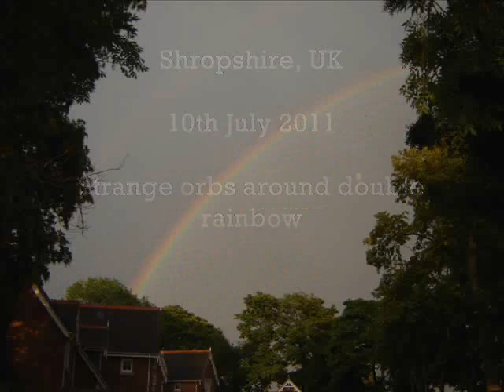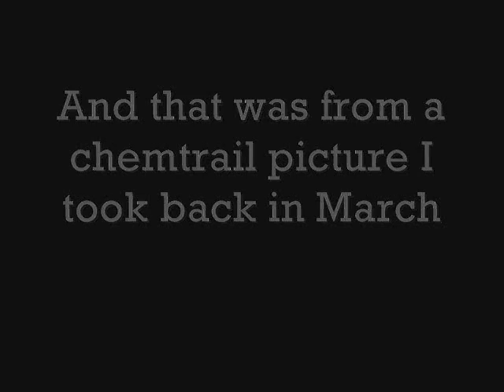Double rainbow and strange orbs 10th July 2011